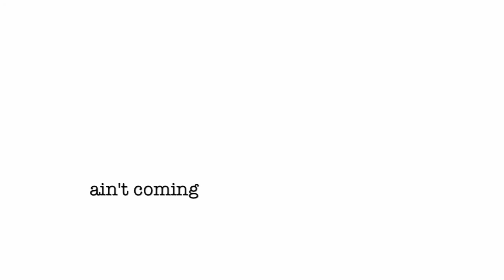and when I killed her teaser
Dialogstück von Andreas Thaler
Es spielen: Paula Perschke und Peter Spall
Stimme: Julia Wohlfahrt, Licht: Sarah Füssl

Eine Frau, ein Mann, viele Rollen. Unsere Existenzen sind ausstauschbar geworden. Wir leben prekär. In der Arbeitswelt ebenso wie im sogenannten Privatleben. „...and when I killed her..." beleuchtet die kleinste Zelle des Systems - den Menschen, der in kleinen, scheinbar unbedeutenden Schritten dem Abgrund immer näher zu kommen scheint.